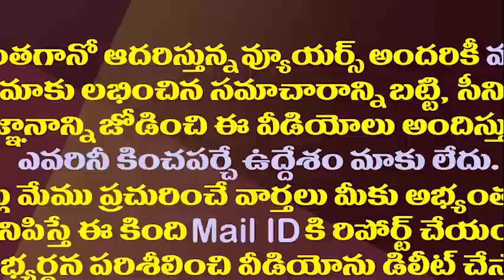సైలెంట్ మోడ్ లో పవన్..అసలేం జరిగిందో తెలుసా?| This Is The Reason Why Pawan Kalyan Remains Silent